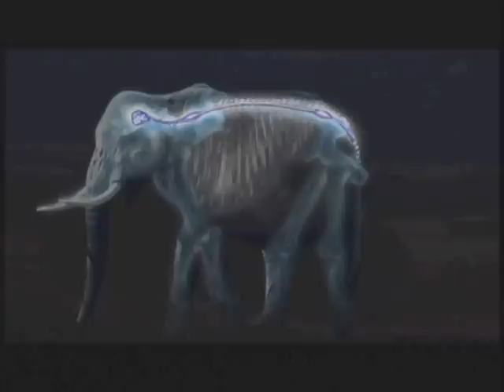A Explosão Cambriana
Observações importantes:

As carambolas do mar pertencem ao filo Ctenophora.
Os Cnidários não possuem músculos, mas sim células mioepiteliais.
Pikaia era um Cefalocordado (assim como o anfioxo).